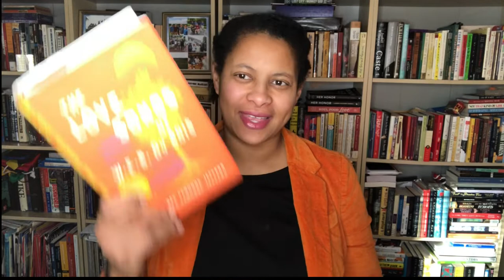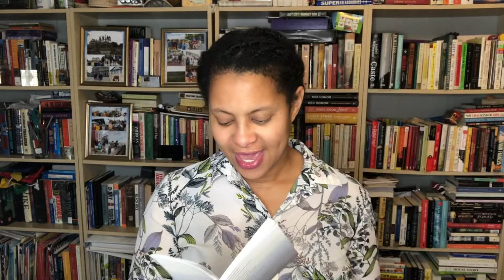VLOGMAS 2021 Making A Book List and Checking It Twice Day 21 | RunwrightReads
Today’s vlogmas challenge features Purple /White books (Books listed below)

Purple Books

Alone in the Kitchen with an Eggplant by Jenni Ferrari-Adler
Beyond Magenta by Susan Kuklin
Blackberry Wine by Joanne Harris
Children of the Jacaranda Tree by Sahar Delijani
The Color Purple by Alice Walker
Dark Elderberry Branch by Marina Tsvetaeva
Djinn Patrol on the Purple Line by Deepa Anaphora
Empress Orchij by Anchee Min
Fig by Sarah Elizabeth Schnoz
The Grapes of Wrath by John Steinbeck
The Lavender Garden by Lucinda Riley
March Violets by Philip Kerr
Mauve Desert by Nicole Brossard
Purple Hibiscus by Chimamanda Ngozi Adichie
Redemption in Indigo by Karen Lord
Riders of the Purple Sage by Zane Grey
Save Me the Plums by Ruth Reichl
Twilight by Stephenie Meyer
Under The Lilacs by Louisa May Alcott
The Wild Iris by Louise Gluck

White books

All The Light We Cannot See by Anthony Doer
The Chalk Man by C J Tudor
City of Glass by Paul Auster
Cloud Atlas by David Mitchell
Fifty Shades of Grey by E. L. James
Girl With A Pearl Earring by Tracy Chevalier
Gray Mountain by John Grisham
House of Sand and Fog by Andre Dubus III
House of Stone by Anthony Shadid
Invisible Man by Ralph Ellison
The Lovely Bones by Alice Sebold
The Silence of the Lambs by Thomas Harris
Silver Sparrow by Tayari Jones
The Snowy Day by Ezra Jack Keats
White Teeth by Zadie Smith
The White Tiger by Arvin Adiga
The Wings of the Dove by Henry James